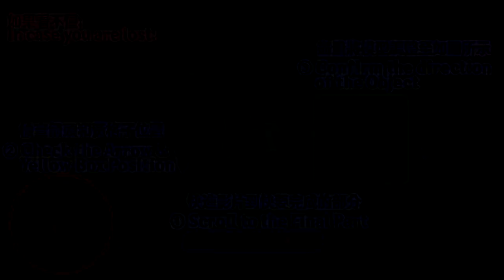EP10 Shadow Puzzle Guide1!! Part 1!! [Ragnarok M Eternal Love]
After EP10 Update, at Heart Hunting Ground, there will be 3 Royal Family Side Quest that unlocked by submitting Secret files, solve Shadow Puzzle to get Map Buff + Blueprints rewards.
Part 1: Heines, Nerius & Richard.
Add "Watch later List" so you won't forget after EP10 Update on March 24/28 (Global/SEA)

0:00 Intro
0:53 How to get Secret files
1:43 All 7 Family Side Quest Rewards WING
2:17 How to Read this Guide
2:49 Heines
5:15 Nerius
8:09 Richard